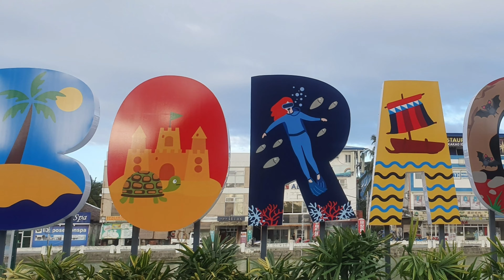Boracay | Station 2 | Day 1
This is our first day in Boracay Island. We stayed in a unit 5 minutes walk to Station 2. Please watch the whole video to see how beautiful Boracay is.